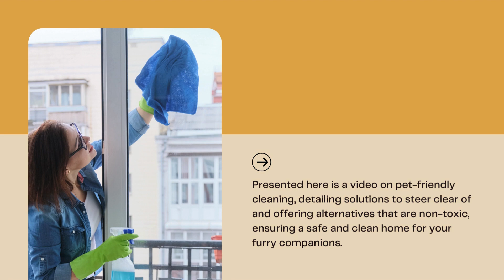Pet Safe Cleaning Non Toxic Solutions For A Clean Home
Explore the world of Pet-Safe Cleaning through this informative video, guiding viewers on non-toxic solutions for maintaining a clean home environment. Discover eco-friendly alternatives that prioritize the well-being of your pets while keeping your living space spotless. For those seeking convenience, consider hiring a green service for house cleaning or end-of-lease cleaning in Sydney. Eliminate the hassle of choosing or preparing non-toxic solutions for extensive cleaning tasks. Ensure a pet-friendly atmosphere without compromising cleanliness by incorporating these safe and effective cleaning practices. This video serves as a valuable resource for pet owners, emphasizing the importance of environmentally conscious cleaning for a healthier home.